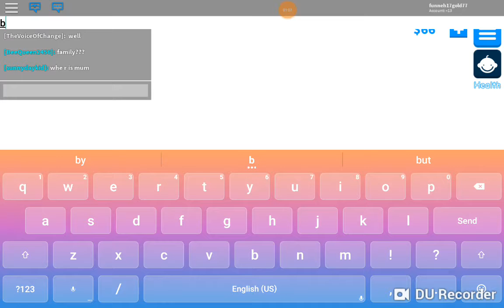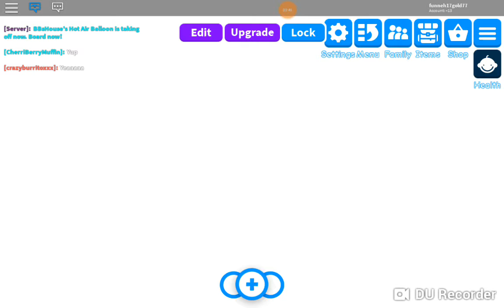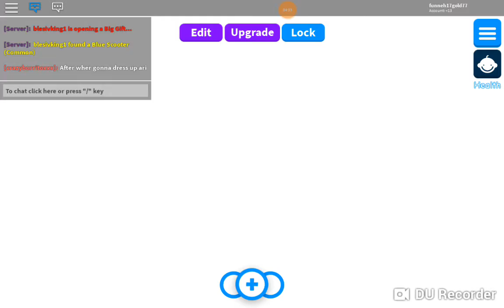Dogs love playing. Adoptme by his own